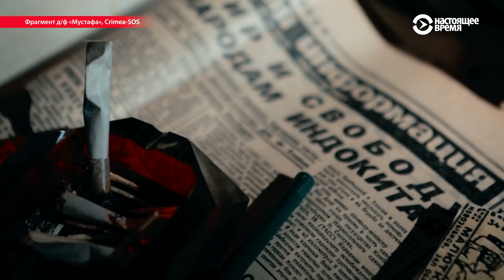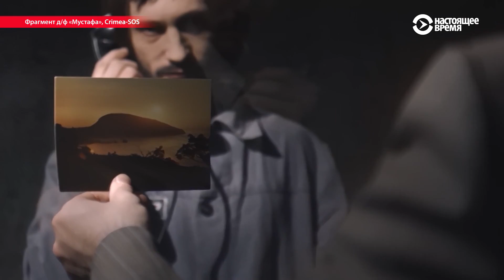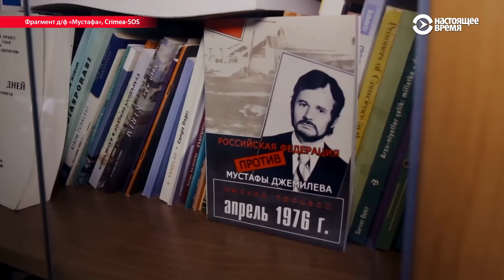Мустафа Джемилев и его путь в Крым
Джемилев вместе с родителями был депортирован из Крыма в 1944 году. В 18 лет он дал слово: драться до конца.